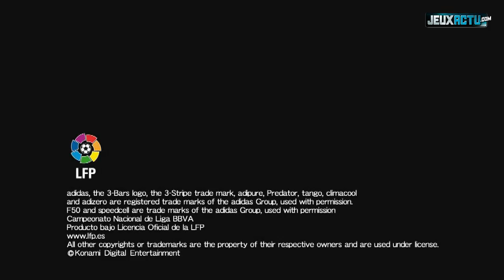PES 2013 : Ligua Stadiums Trailer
PES 2013 : les stades de la Liga en vidéo
PES 2013 se rappelle à notre bon souvenir en s'affichant à travers un tout nouveau trailer, dans lequel sont présentés les principaux stades de la Liga.